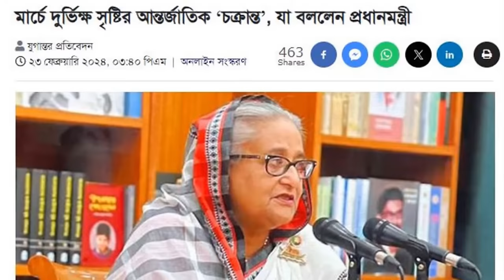BBC World News 23 March 2024 World News Bangla International News Today আন্তর্জাতিক খবর বিশ্ব সংবাদ